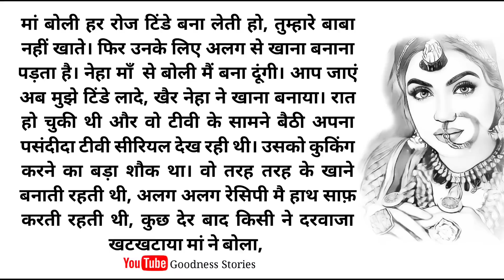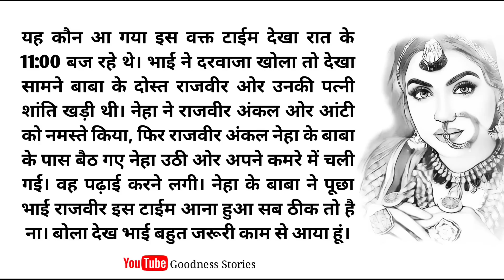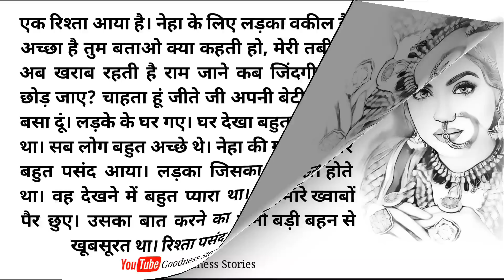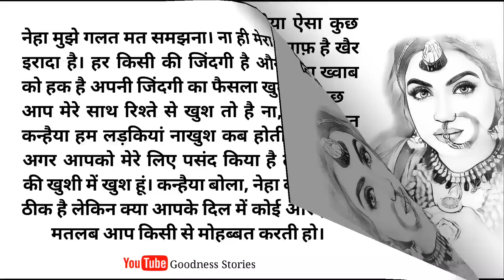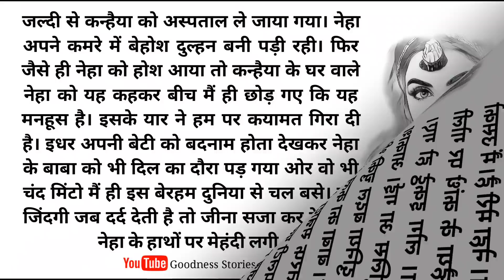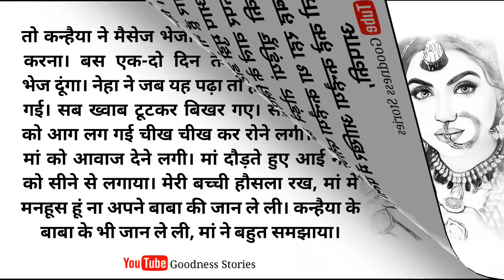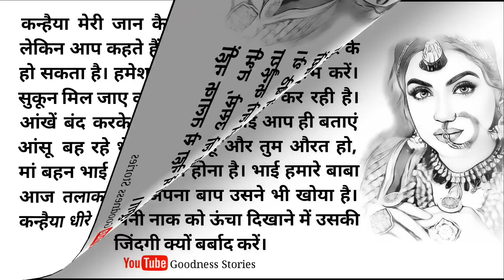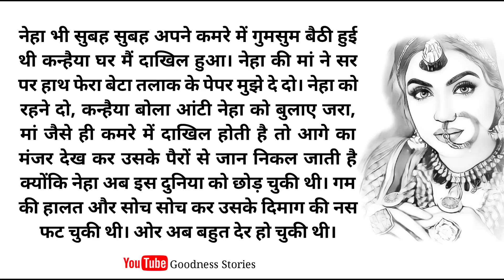बेटा इसे अभी के अभी तलाक दे दो क्योंकि ये लड़की | Very Sad & Emotional Story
‎Goodness Stories